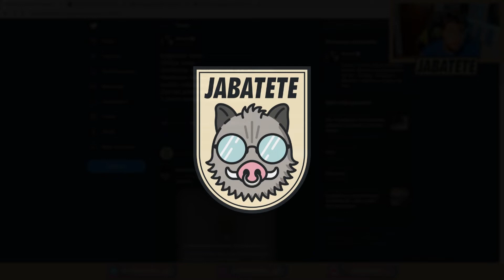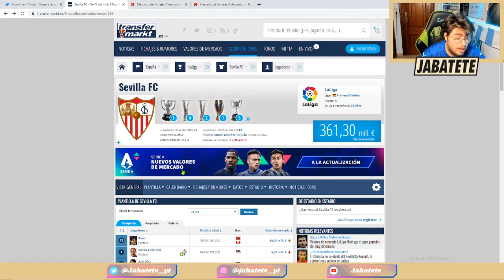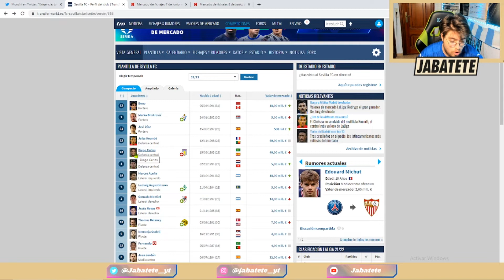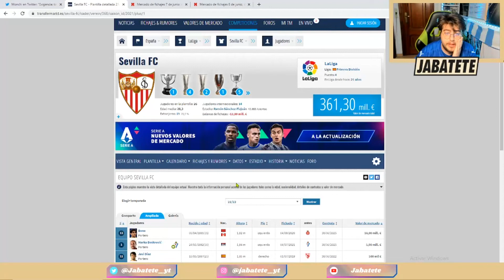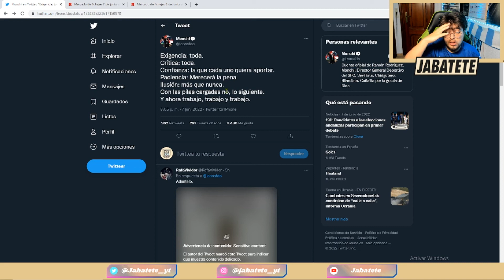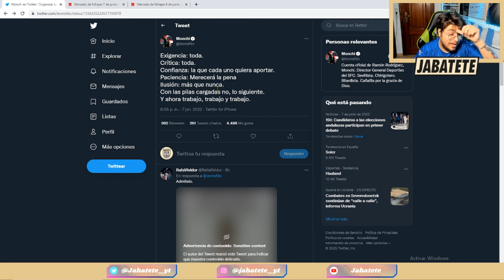¡MONCHI PIDE TRANQUILIDAD Y PACIENCIA! HABLAMOS DE SALIDAS Y LOS PROBLEMAS DEL SEVILLA FC.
Informamos de LaLiga  y de Europa para equipos españoles. Además analizamos temas de actualidad relacionados con el fútbol español.
Sígueme también:
Twitch (Directos de lunes a viernes)